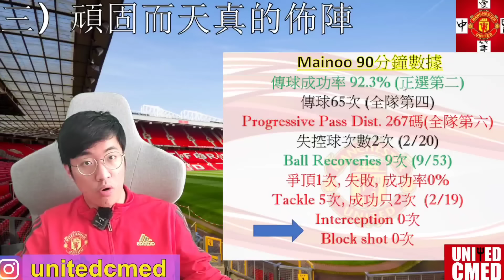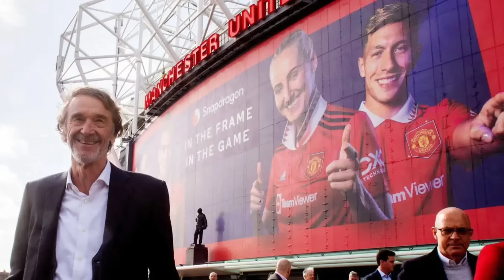【中醫曼筆】 醜陋4球大敗斷送歐戰希望，後防傷病+天真三技術中場為敗陣變成必然，但不至於毫無還手之力，球員消極失信心已成不可逆轉之局，炒／不炒皆無法解決問題｜【中醫曼筆】20240507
【Surfshark 訂閱優惠】